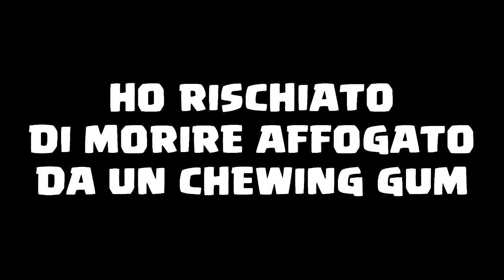LA CARRIERA PIU' SFORTUNATA DI YOUTUBE ITALIA! ALTRO INFORTUNIO GRAVE! [CARRIERA ALLENATORE FIFA 18]